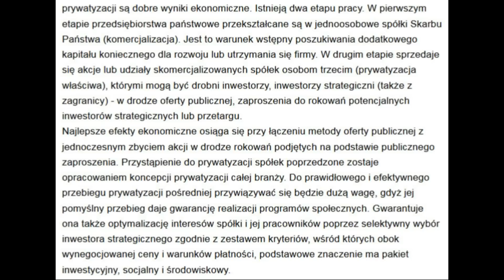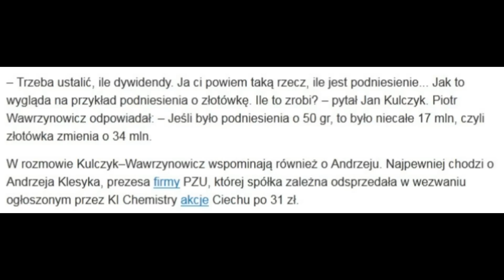Jan Kulczyk i spółka Ciech w skrócie. Afera podsłuchowa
[Nagranie z 22 października 2015] W dzisiejszym odcinku spróbuję w skrócie wyjaśnić na czym polegał problem z prywatyzacją spółki Ciech SA. W aferę tą zamieszani są Jan Kulczyk, Radosław Sikorski, Krzysztof Kwiatkowski i Piotr Wawrzynowicz.

Numer mojego konta bankowego dla osób, które chcą mnie wesprzeć finansowo:

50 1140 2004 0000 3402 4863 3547